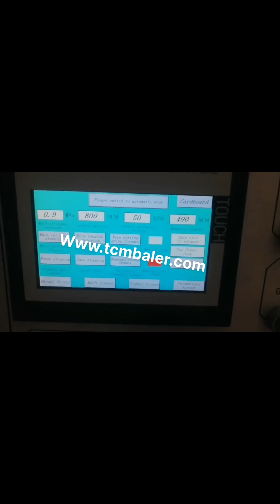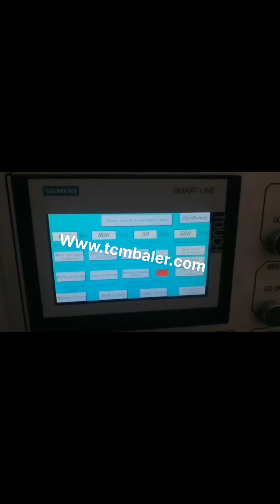press hydraulic machine paper china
Hydraulic Press Japan, China Hydraulic Press Machine Thailand, View reliable Hydraulic Press manufacturers on Made, in, China.com. This category presents Hydraulic Press Machine, Press Machine, from China Hydraulic Press suppliers to global buyers. China Y82 Swaziland, 25 Hydraulic Vertical Greece, Baling Machine, Machine, Recycling Machine manufacturer, supplier in China, offering Y82, 25 Hydraulic Vertical, Cardboard, Plastic Press Waste Paper Baler, Y81, 315f Doublecylinder Metal Hydraulicbaler for Recoveroy, Yr81f, 200, 250 Single Cylinder Metal Hydraulic Baler for Recoveroy and so on. China Metal Stamping Press Hydraulic Machine 600 Anguilla, Italy, Cold Forging Press, Fine Blanking Press, Metal Stamping Press manufacturer, supplier in China, offering Metal Stamping Press Hydraulic Machine 600 Ton, New Design Induction China Industrial Hot Forging Machine for Bolt, Copper, High Efficiency Brass Copper Hot Forging Machine, China Hydraulic Machine Germany, Hydraulic Machine Congo, China Hydraulic Machine manufacturers, Select 2020 high quality Hydraulic Machine products in best price from certified Chinese Press Machine manufacturers, Hydraulic Pump suppliers, wholesalers and factory on Made, in, China.com Hydraulic Press Sri Lanka, Hydraulic Press Machines Mexico, China GoodsJack Hydraulic Press Machinery Co.,Ltd specializing in designing and manufacturing for Hydraulic Press Machine, Forging Press Machine, Servo Hydraulic Press. Through 20 years of experience in Hydraulic presses manufacturing and sales of, Goods Jack, DLS, brand hydraulic presses . Xiamen Taitian Machinery Manufacture Co. Slovenia, Ltd. Chile, Xiamen Taitian Machinery Manufacture Co., Ltd. China Manufacturer with main products, hydraulic press,hydraulic machine,deep drawing press,SMC press,hot forming press,C frame hydraulic press,four column hydraulic press,molding press,hydroforming press,hydropress China Hydraulic Press Machine Manufacturers and Norway, Hungary, Keliwei Machinery, professional hydraulic press machine manufacturers in China with more than 20 years experience, specialized in customized service. Welcome to buy the best quality hydraulic press machine made in China from our factory. China Press Machine manufacturer Korea, Mineral Block Australia, Press Machine manufacturer, supplier in China, offering Animal Licking Salt Block Making 500 Ton Hydraulic Press Machine, Wheel Barrow Pan Making Hydraulic Press Machine 315 Ton with Mould, 500 Ton Sheep Cattle Salt Mineral Licking Block Making Hydraulic Press Machine and so on. Hefei co Vietnam, forging machine Sweden, Products and services provided by HFM in this field include, large head automatic production line, large elbow extrusion forming hydraulic press, three, way pipe fitting extrusion forming hydraulic press, large size pipe straightening machine and elbow forging hydraulic press etc. China Power Press Kyrgyzstan, Power Press Manufacturers Western Sahara, China Power Press manufacturers, Select 2020 high quality Power Press products in best price from certified Chinese Press Machine manufacturers, China Press suppliers, wholesalers and factory on Made, in, China.com paper pressing machine Austria, paper pressing machine Czech, You can also choose from yes, no paper pressing machine There are 1,068 suppliers who sells paper pressing machine on Alibaba.com, mainly located in Asia. The top countries of suppliers are India, China, and India, from which the percentage of paper pressing machine supply is 1%, 98%, and 1% respectively. Hydraulic Press South Africa, China Hydraulic Press Poland, View reliable Hydraulic Press manufacturers on Made, in, China.com. This category presents 2020 Hydraulic Press,Hydraulic Press Machine, Products from China Hydraulic Press suppliers. China Hydraulic Press Algeria, China Hydraulic Press Indonesia, About 25% of these are press brake, 17% are hydraulic press, and 6% are punching machines. A wide variety of hydraulic press options are available to you, There are 278,891 hydraulic press suppliers, mainly located in Asia. The top supplying country or region is China, which supply 100% of hydraulic press respectively. Shanghai Bohai Machinery Manufacturing Factory Equatorial Guinea, Luxembourg, Quality hydraulic shearing machine for sale, hydraulic shearing machine hydraulic press brake provided by China Suppliers, Shanghai